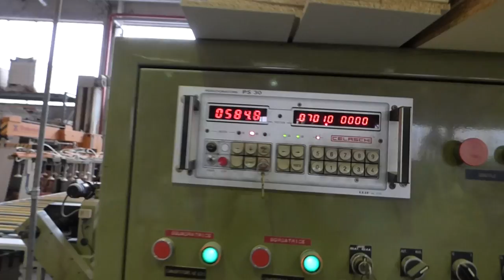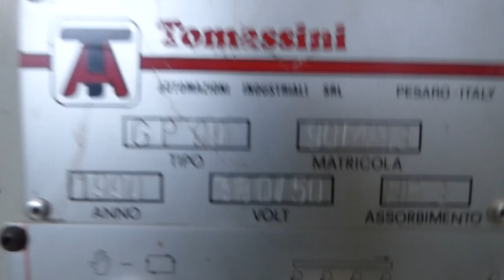CELASCHI DOUBLE EDGE BANDING AND SQUARING MACHINE USED